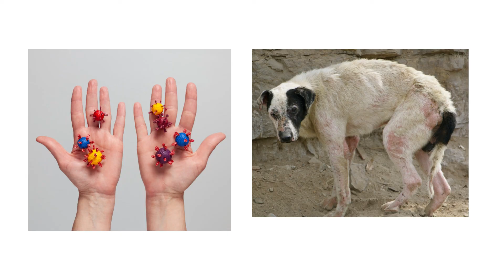Marburg Virus Disease Outbreak 2023, Severe Symptoms| Ebola Virus |human science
Marburg virus is a rare and highly infectious virus that belongs to the Filoviridae family, which also includes the Ebola virus. It was first identified in 1967 when outbreaks occurred simultaneously in Marburg and Frankfurt, Germany, and Belgrade, Serbia.